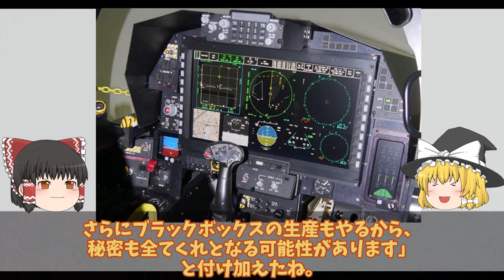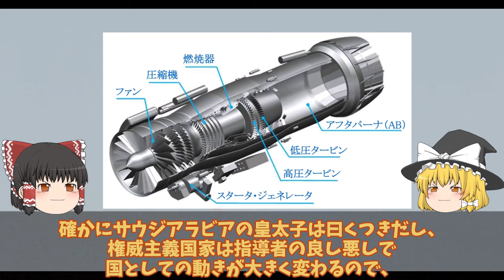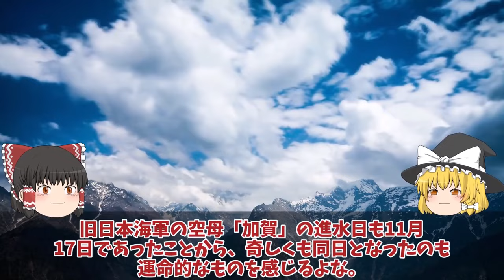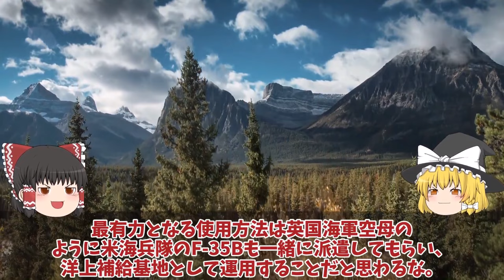【ゆっくり解説・軍事News】自衛隊最強 F3戦闘機開発サウジ参加でX2心神量産決定した！日英伊では日本主導にやっぱり変更【スペシャル・特集】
自衛隊最強 F3戦闘機開発サウジ参加でX2心神量産決定した！日英伊では日本主導にやっぱり変更【スペシャル・特集】

11三菱IHIついに本気でF3戦闘機開発サウジ参加でX2心神量産決定した！日英伊では日本主導にやっぱり変更？

12海上自衛隊引渡しカナダが日本のたいげい型潜水艦注目か！攻撃型潜水艦現地建造で防衛省は落選か？

13海自護衛艦かがに異例の自体2024年F35B認証へ米試験航海か！艦首四角魔改造で艦載数10機か？